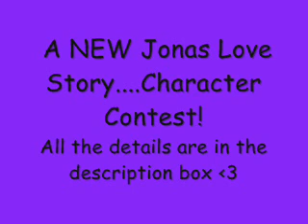New Jonas Love Story Character Contest *CLOSED*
CONTEST *OPEN*

First off, I will finish Hello Sunshine before I begin this new story, possibly in the next couple weeks. There will be a sequel to Hello Sunshine call.. Only One Heart!, but that will most likely start after I have posted a few chapters of this new new story titled..Two of Us. Stick around for both new stories!!

Interested in being a character in.. Two of Us (A Jonas Love Story)?. Here's how it works:

1.Your name, or a made up name. I would also like for you to make up a last name.
2. A physical description of yourself. (The more detailed the better.)
3. Age, or the age you would like to be portrayed as.
4. Your favorite Jonas Brother
5. Description of your personality
6. Family problems you wish for your character to have.
7. Ideal first date :)
8. Favorites...( songs, movies, color, hobby(s), fashion (grunge, preppy, military, vintage ect.), and any other favorites. You may add as many as you can think of.
9. What do you notice first in a guy?
10. Define your character or spirit in three words. (hyper, funny, shy, ect.)

Anything else you would like to add would be great! I'm looking for unique different characters so just be yourself! The more detail the better...Any q's?  just message me!!

This contest will run until the title says CLOSED so. hurry and enter!!